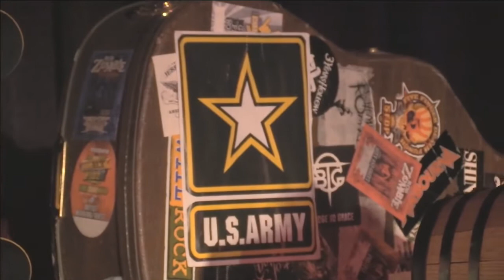Otherwise - Lion Around StudioEast (Suffer, Leave Out All The Rest, & Won't Stop)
Otherwise made a return visit to the award-winning StudioEast. Check the chat with Leah, plus acoustic versions of 'Suffer' (3:30), a cover of 'Leave Out All The Rest' (12:28), and 'Won't Stop' (19:24).